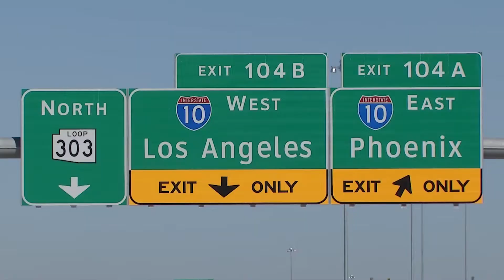MAG Matters with Special Guest GPEC President & CEO Chris Camacho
The vital link between transportation and the economy is the topic for Episode #1 of MAG Matters, as GPEC President & CEO Chris Camacho sits down with MAG Executive Director Eric Anderson.

Discover more at azmag.gov/edc